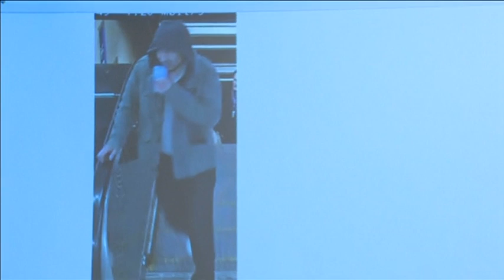卡车恐袭酿至少4死 瑞警逮捕2嫌犯助查 [20170408]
一辆卡车星期五闯入瑞典首都斯德哥尔摩繁忙的购物街后冲撞人群，造成至少4人死亡、15人受伤。目前已经有两人落网助查。